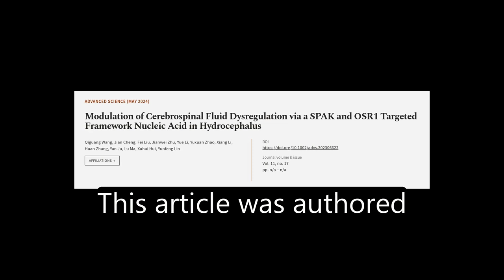Modulation of Cerebrospinal Fluid Dysregulation via a SPAK and OSR1 Targeted Framewor... | RTCL.TV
### Keywords ###

### Article Attribution ###
Title: Modulation of Cerebrospinal Fluid Dysregulation via a SPAK and OSR1 Targeted Framework Nucleic Acid in Hydrocephalus
Authors: Qiguang Wang, Jian Cheng, Fei Liu, Jianwei Zhu, Yue Li, Yuxuan Zhao, Xiang Li, Huan Zhang, Yan Ju, Lu Ma, Xuhui Hui ,and Yunfeng Lin
Publisher: Wiley
DOI: 10.1002/advs.202306622

### Video Timestamps ###
0:00:00 - Summary
0:00:57 - Title
0:01:02 - Tail
0:01:07 - End